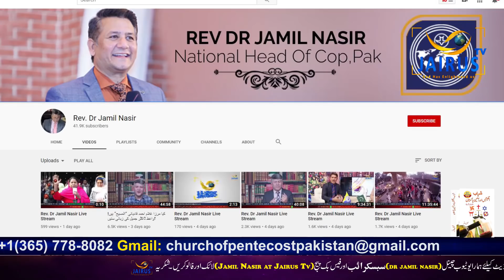کیامُقدس تمتھیس اکثر شراب نوشی کیا کرتے تھے؟سنیں! ڈاکٹر جمیل ناصر ؔکی حقائق پر مبنی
Through Western Union Money Transfer :  by the name of JAMIL NASIR
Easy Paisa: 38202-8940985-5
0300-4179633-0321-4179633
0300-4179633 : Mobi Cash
Account Title: The Church of Pentecost Lahore, Pakistan
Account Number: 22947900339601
Branch Code: 2294
Swift Code: HABBPKKA
Bank Address: Habib Bank Limited, Naseerabad Branch Ferozpur Road, Lahore, Pakistan